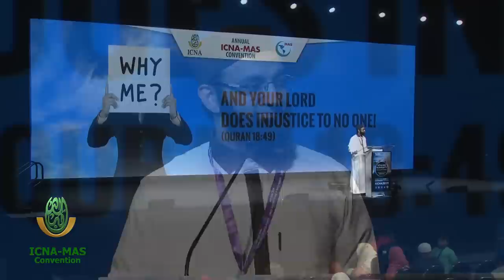Why Me? Why Bad Things Happen to Good People? by Imam Asif Hirani | ICNA-MAS Convention 2019